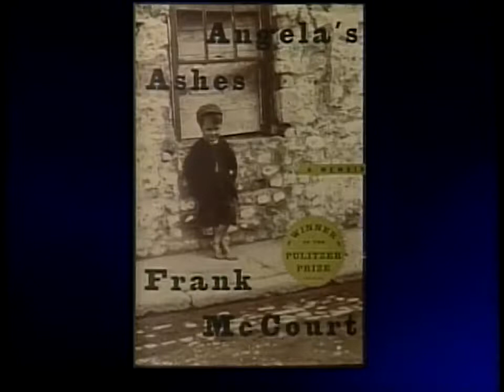Frank McCourt interview on Angela's Ashes (1997)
Author Frank McCourt shares his Pulitzer Prize-winning memoir, Angela's Ashes, which recounts his impoverished childhood in Ireland.